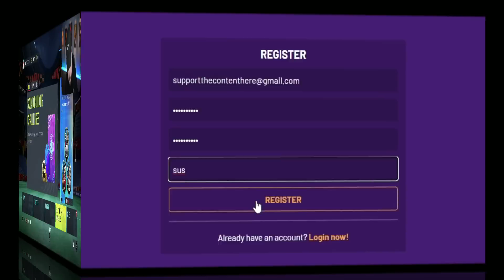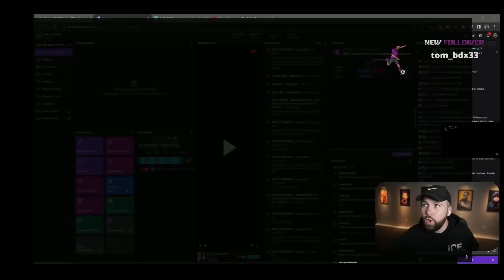I Opened ALOT EFIGS TOTS Upgrades...